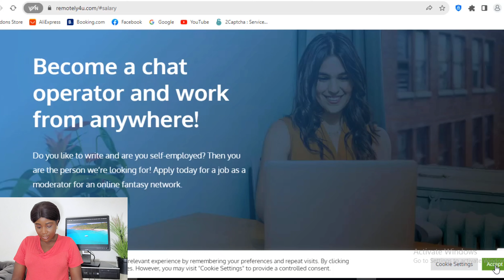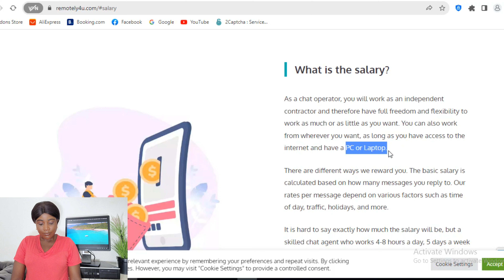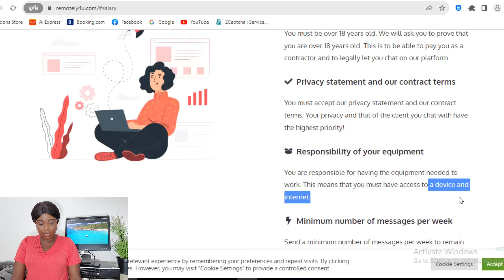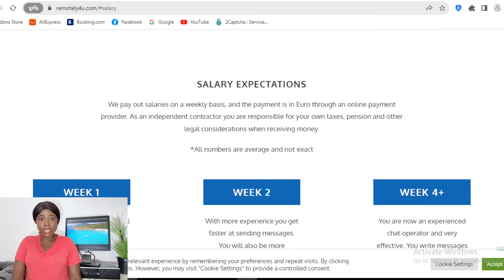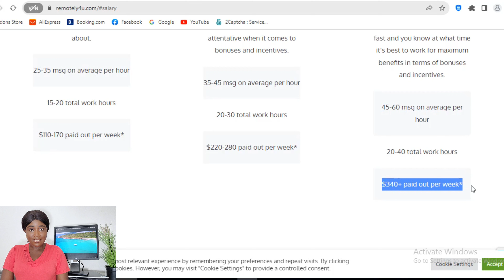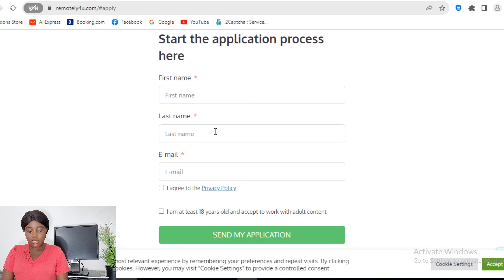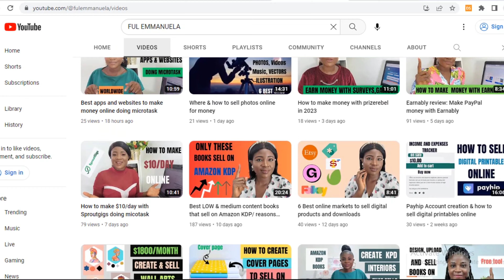MAKE MONEY ONLINE TEXTING LONELY PEOPLE#earnmoneyonline#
Hello family welcome back to the channel in this video I have review this site called  which you can apply and make money online by texting lonely people, companies and you make money online. This site will pay you base on the number of messages you text per week.
To apply for this site only 3 steps are required
2. Upload a government Identification document to show that you are at least 18years old which may either be,
A passport
Driver license
Identify card
3. Once you are approved on this site, time will be taken to train you how to do the chat operating job well.
PAYMENTS
You only get paid by the number of messages you text per week.
On the first week, you can be paid above $117 for about 25 messages hourly
For the second week you can be paid above $270 for about 40 messages hourly
For the fourth week, you can be paid above $340 for about 60hourly.
So the more messages you send out the more you earn